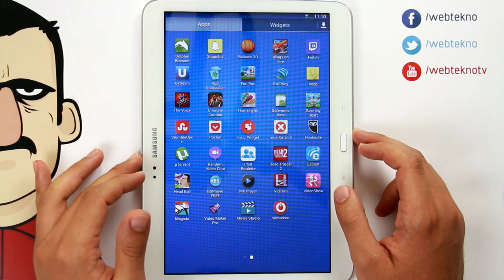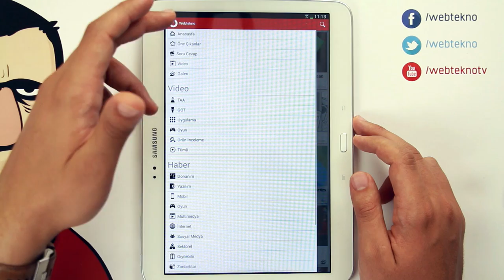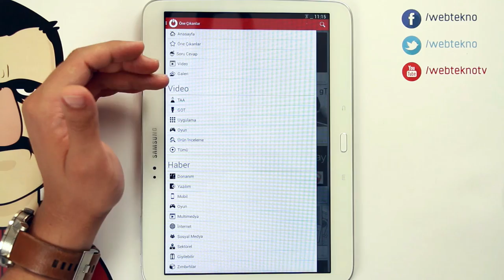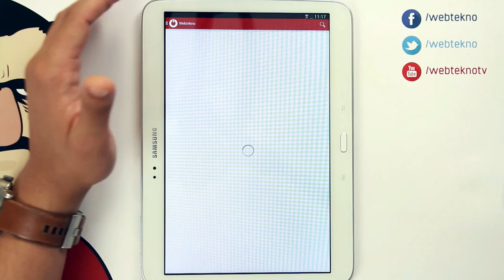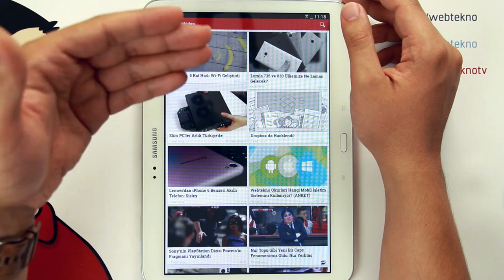Webtekno Mobil Uygulaması - Teknolojiye Atarlanan Adam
Herkesin merakla beklediği Webtekno Mobil Uygulaması çıkışını gerçekleştirdi. Oldukça kullanışlı ve basit olan bu uygulamayı Teknolojiye Atarlanan Adam sizler için inceledi.